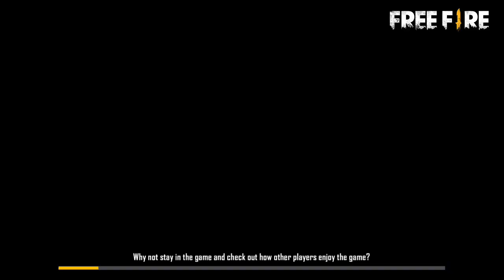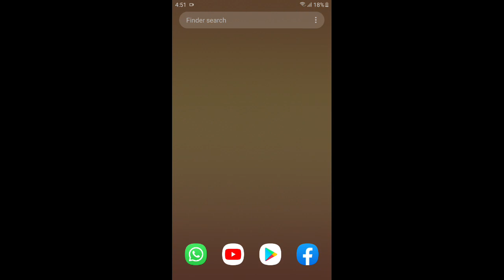11 September 2020